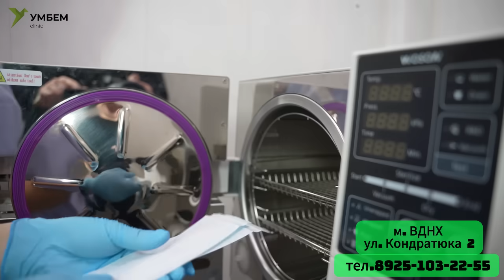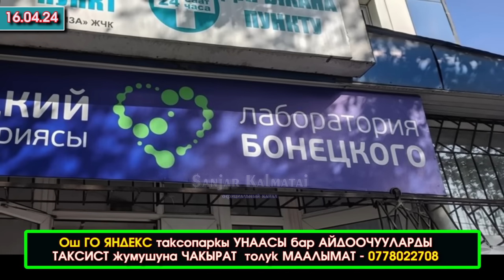ТИК-ТОК жабылат ДЕП/ТАЖИКСТАНга БЕНЗИН ташышып/Жоламан ЧЕМПИОН болуп/КАР жаап ТАШ көчүп СУУ каптап